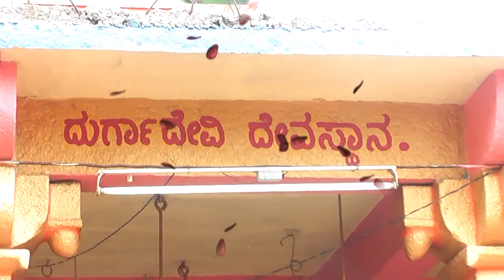Sunil Digital Hutti Marriage Highlet Song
Marriage Highlet Song